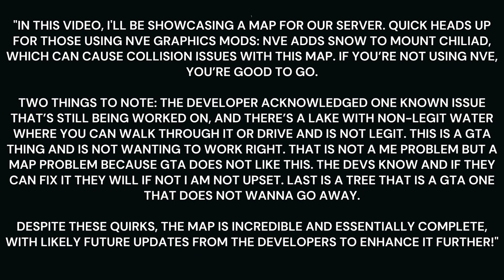GTA V FiveM Mount Chiliad Town Update | The Windy City Roleplay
🎮 Important Notice for NVE Users

"If you are using NVE graphics mods, you will encounter issues with this map mod. The developer has confirmed that it is not compatible with NVE. Specifically, NVE adds textures—like snow—that interfere with the roads and other features added in this map update. Unfortunately, NVE is a separate project, and there's no guarantee of compatibility or collaboration between its developer and this map's creators. I recommend considering a different graphics mod, as these new interiors and map mods often conflict with NVE's approach to replacing stock GTA textures.

Regarding the lake near the mountain town, the water isn't fully functional—you can’t enter it, though it appears realistic from the outside. This may be fixed in the future. Similarly, there are occasional tree issues, with some trees not disappearing as intended, but fixes might come later.

For reference, I use QuantV graphics, which work perfectly fine with this map mod.